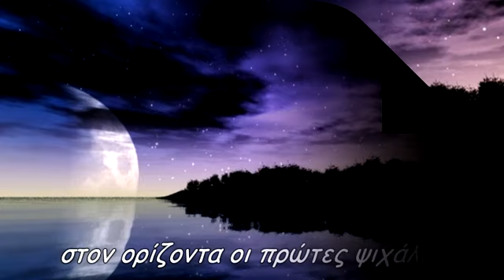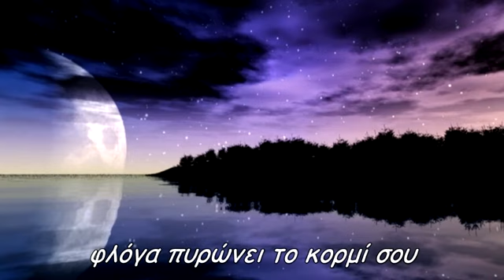Νεογέννητος έρωτας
ξαφνικό μπουρίνι στην άπνοια
ο ουρανός αλλάζει ξαφνικά
στον ορίζοντα οι πρώτες ψιχάλες
μπόρα έρχεται από τον βοριά
ρίχνει κεραυνό στο ανέμελο εγώ σου
και όλα αλλάζουν στη στιγμή
φλόγα πυρώνει το κορμί σου
ο νους σου δεν έχει συνοχή
νεογέννητος ο έρωτας
γυμνός σε αγκαλιάζει δε νιώθει ενοχή
αφήνεσαι ανήμπορη ν' αντισταθείς
αφού πολύ το ήθελες και εσύ να ερωτευθείς
star30300
Παραγωγή Ιούνιος 2021